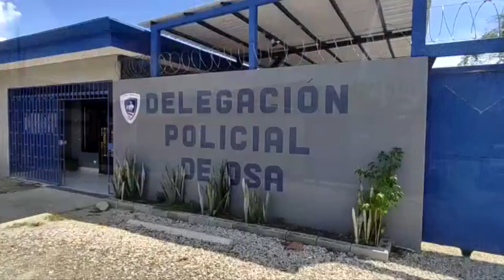Madre y sus tres hijas se salvan de morir, autoridades dejan suelto a sospechoso